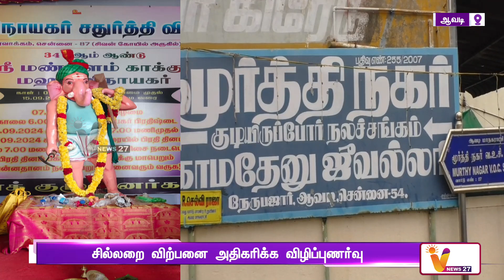1 ரூபாய்க்கு பிள்ளையார் விற்பனை | Vinayagar Chaturthi | Avadi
1 ரூபாய்க்கு பிள்ளையார் விற்பனை | Vinayagar Chaturthi | Avadi